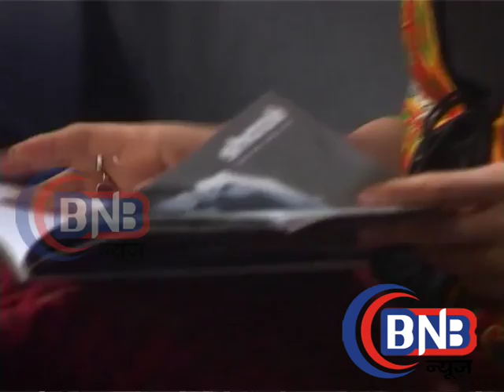ek duje ke vaste # Full Onmasti Episode Sarven SUMAN